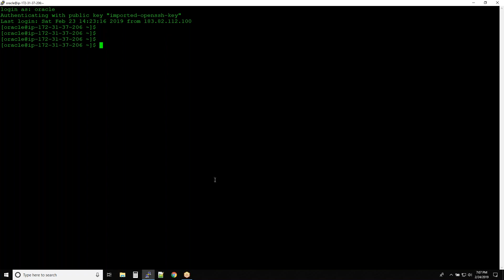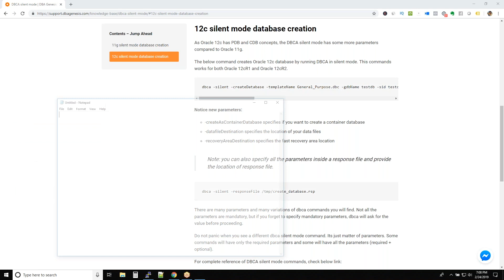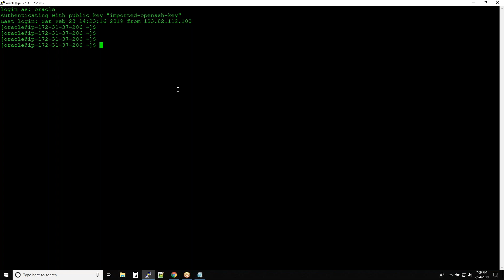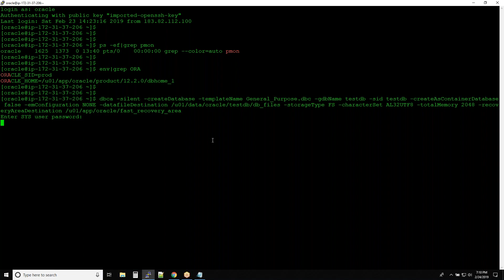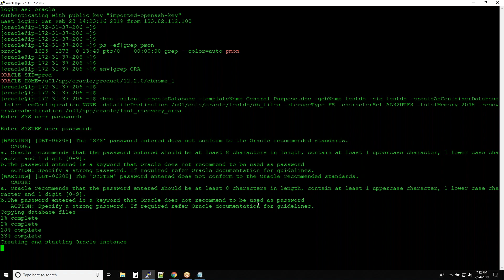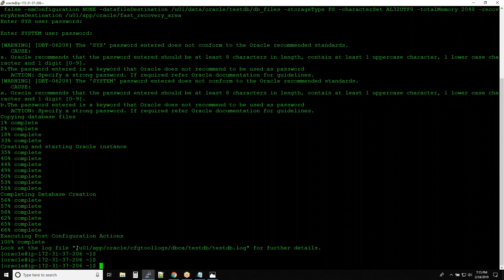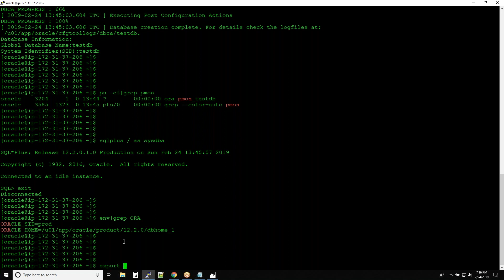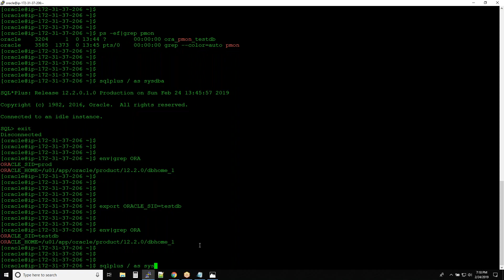DBCA Silent Mode Database Creation | Oracle 12c Administration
At times when you are working from a remote location and may not have access to a graphical user interface. In situations like this and others you can use the DBCA silent mode to create a database.

00:00     DBCA Silent Mode Database Creation
05:30     Different database operating modes